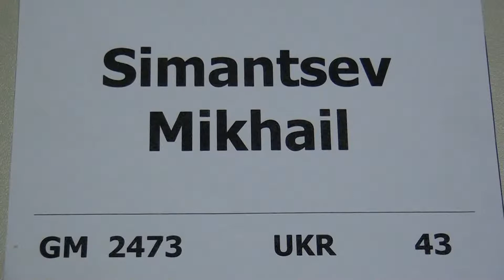A 9.4. GM Babu Lalith - GM Mikhail Simantsev 1 - 0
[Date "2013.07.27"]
[Round "9.4"]
[White "GM Babu Lalith"]
[Black "GM Mikhail Simantsev"]
[Result "1-0"]
[ECO "A30"]
[WhiteElo "2571"]
[BlackElo "2473"]
[Annotator "Houdini 3 x64 (5m)"]
[PlyCount "79"]

{A30: Symmetrical English: Double Fianchetto and Hedgehog} 1. Nf3 c5 2. c4 Nf6
3. Nc3 e6 4. g3 b6 5. Bg2 Bb7 6. O-O Be7 7. Re1 d5 8. cxd5 Nxd5 9. e4 Nb4 10.
d4 cxd4 11. Nxd4 N8c6 {last book move.} 12. Nce2 Nxd4 (12... Rc8 13. Be3 $11)
13. Nxd4 $14 (13. Qxd4 $2 O-O 14. Qd1 Nd3 $17) 13... O-O 14. Be3 Bc5 15. a3
Bxd4 16. Bxd4 {White has the pair of bishops} (16. Qxd4 $2 Qxd4 17. Bxd4 Nc2
$17) 16... Nc6 17. Bc3 e5 18. Qa4 Qe7 19. Rad1 Rfd8 20. Rd5 {Menacing} a6 21.
Qd1 Qc7 22. Qh5 { Will e5 fall?} f6 23. Bh3
(23. Red1 Na5 24. Rxd8+ Rxd8 25. Rxd8+ Qxd8 $11) 23... Nd4 (23... g6 $5 {is
noteworthy} 24. Qf3 Kg7 $11) 24. Rxd8+ $16 Rxd8 25. Bxd4 exd4 26. Be6+ Kh8 27.
Bf5 g5 28. e5 fxe5 29. Qxg5 Re8 30. Qh5 Rd8 $2 (30... Rf8 $142 $16) 31. Qh6 $18
Qg7 32. Qxb6 Rf8 33. Bd3 Qf7 (33... Bc8 34. Qa5 Bf5 35. Bxf5 Rxf5 36. Qxa6 Qg5
$18) 34. f4 exf4 (34... e4 {hoping against hope} 35. Bxe4 Bxe4 36. Rxe4 d3 $18)
35. Qxd4+ Qf6 36. Qxf6+ Rxf6 37. Re8+ Kg7 38. Re7+ Rf7 39. Rxf7+ Kxf7 40. gxf4
1-0